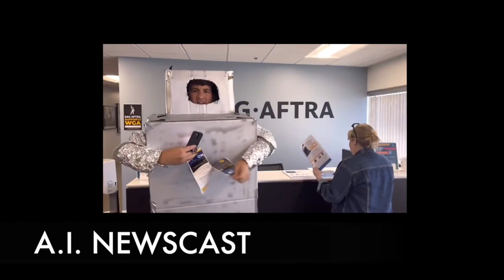Riot Breaks Out in New York because of Kai Cenat - Andrew Tate Release from House Arrest & More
Riot Breaks Out in Union Square Following Twitch Streamer's PlayStation 5 Giveaway Announcement.
Release from House Arrest: Andrew and Tristan Tate
Rogue AI Robot Hollywood Takeover Bid Foiled by Human Intervention
Trump’s Indictment